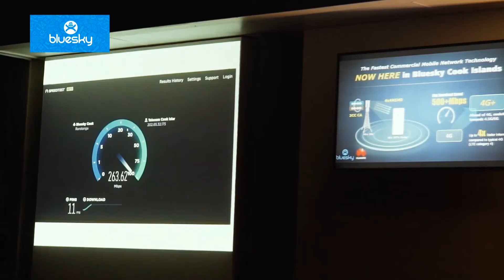BlueSky launch 4G+ in The Cook Islands over O3b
Powered by O3b: BlueSky launches 4G+ to boost coverage and better experience